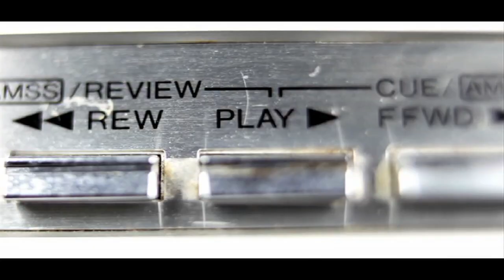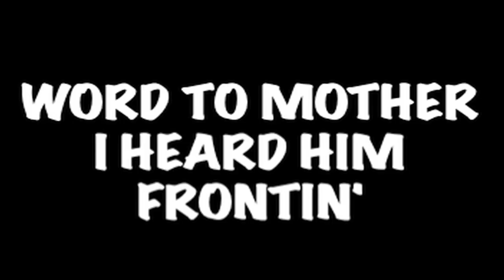Honey Badger Sings: One Love (Nas)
^^READ THIS NASTYASS BOOK
"One Love" was written by Nasir Jones, Jonathan Davis, Jimmy Heath and originally performed/recorded by Nas and Q-Tip from A Tribe Called Quest.  The original song appears on Nas' first album Illmatic.